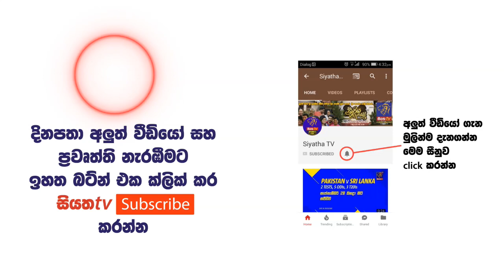SOBA - සොබා | 01 - 09 - 2018 | SIYATHA TV